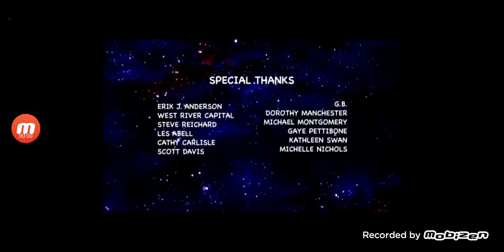GothamKamBootren The Hatchery is Missing? (20210)